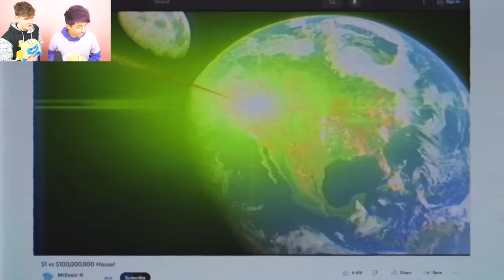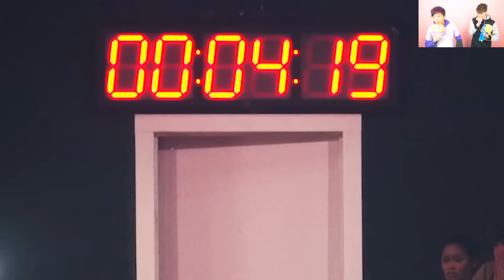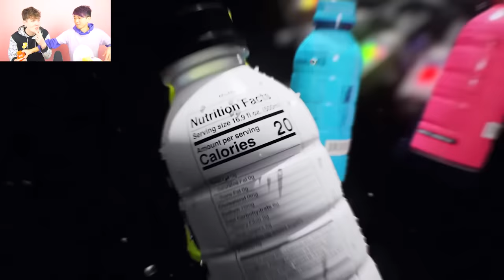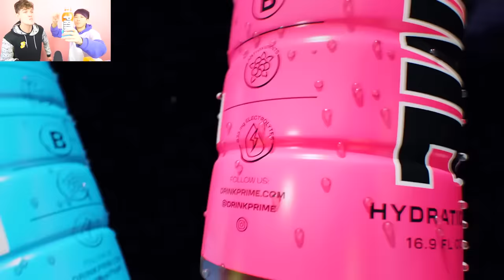LANKYBOX Reacts To MrBEAST - WORLD'S DEADLIEST LASER MAZE!? (CRAZY ENDING)